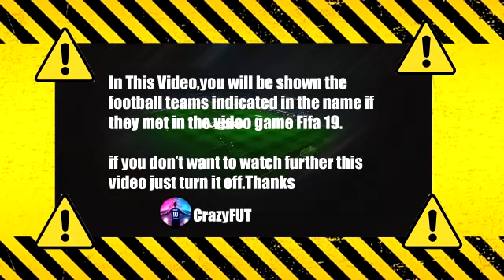Inter vs Milan 1-2 Highlights | Serie A 2021/2022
serie a
milan highlights
milan
lega serie a
milan Inter highlights
Inter vs ac milan
milan Inter dazn
milan Inter gol
milan oggi
ac milan oggi
gol milan Inter
sintesi milan Inter
highlights milan Inter oggi
milan vs Inter oggi
oliver giroud goal